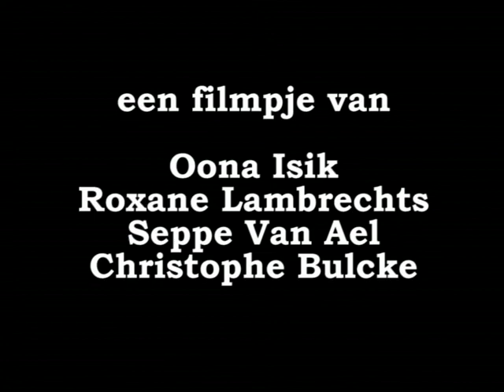kabouter wesley PAP animatie sporta 2010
a PAP animation made by 5 people in 1 day